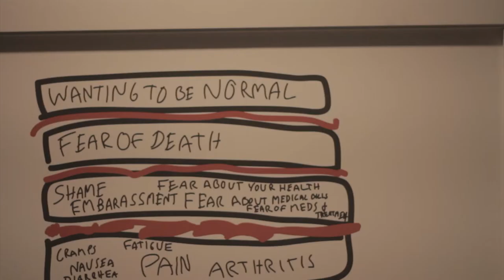CCFA and WAAS present Daniel Leighton: "Opening Up"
On May 25, 2013 we had the privilege of capturing Daniel Leighton's first solo show "Opening Up." The Crohn's and Colitis Foundation of America organized the event in order to raise awareness and support those living with Crohn's. The show was held at the W.A.A.S. Gallery in Deep Ellum. All of the pieces were painted using the iPad. Eric Trich contributed by creating interactive three dimensional elements known as Augmented Reality to Daniel's paintings.

It was an honor and a blast working with so many talented and passionate individuals.